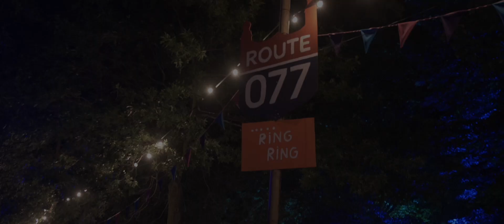Stereo Sunday 2019 - Recap Friday